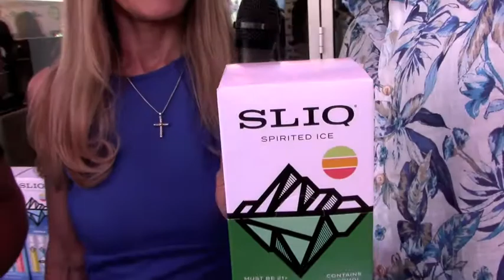Rams Super Bowl Champion Ryan Santoso opens up Super Bowl Festivities!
Los Angeles has not hosted a Super Bowl since 1993- that’s almost 30 years since we were lucky enough to be present in Pasadena for the big game, and then celebrate in The Santa Monica Civic Auditorium with The Dallas Cowboys and their Quarterback Troy Aikman, when they won the Super Bowl by beating the Buffalo Bills.
So, Los Angeles pulled out all the stops for everyone from around our country and the world, and had some of the greatest events, parties, and concerts that we have not seen in LA for the Super Bowl in almost 3 decades!
So, #9 LA Rams Super Bowl Champion Ryan Santoso opened up the Super Bowl Festivities, at the Super Bowl Athlete & Celebrity Gifting Lounge, with the Luxury Experience & Co Kicking Off the Ultimate Athlete & Celebrity Gifting Lounge Experience at The Petersen Automotive Museum in Los Angeles. Ryan is a 6-5, 260 lbs. Placekicker and Punter, who is on The Rams Squad that beat the Cincinnati Bengals in the Super Bowl: 23 to 20:
Luxury Experience & Co presented an exclusive gifting lounge in Los Angeles during the week that celebrities and athletes flocked to celebrate the big game at the Petersen Automotive Museum. As the Super Bowl brings in top celebrities and athletes, LE & Co crafted the ultimate Super Bowl experience partnering with Lunzer Productions and Global Crown Press gifting experience where celebrities, athletes and brands mingled, all while toasting our home city.
The Petersen Automotive Museum was the ideal venue for many famous guests such as Rams Super Bowl Champion Ryan Santoso, and Rams Super Bowl Champion Cam Akers; and Green Bay Packers running back #33 Aaron Jones, who is a Pro Bowler receiving a four-year deal worth $48 million. Here he is below with me on the right, wearing his Green Bay Packer hat, on Super Bowl Sunday, at the Super Bowl Players Tailgate Party, right next to SoFi Stadium sports and entertainment complex in Inglewood, California:
Baltimore Ravens, Walter Payton Man of the Year Nominee Bradley Bozeman:  Indianapolis Colts LB, 3x Indianapolis Colts LB, 3x Pro Bowler, 3x First Team All Pro Darius Leonard, U.S. Paralympic Tokyo Olympics Gold Medal Swimmer Jamal Hill: New England Patriots Matt Judon, Atlanta Falcons Keith Smith, Los Angeles Chargers Gabe Nabers, Philadelphia Eagles Darius Slay, Indianapolis Colts Anthony Chesley, Tampa Bay Buccaneers Cam Gill, Las Vegas Raiders R.K Russell, Pittsburgh Steelers RayRay McLoud and many more celebrities, athletes and music artists.
LE&Co welcomed guests with amazing and luxurious gifts provided by NEFT Vodka, Dr Busso Cosmetic Dermatologist at drbusso.com, and SLIQ -who we interviewed in this show.
Elixinol had some incredible products with a line dedicated specifically towards Active Recovery; Active Body Comfort, which contains functional ingredients like Boswellia, Active Omega Tumeric, which helps kick-start antioxidant activity, Active Sports Gel and Active Recovery Balm.  Sleep is one of the top ways to keep your body operating at its best, so Elixinol just launched their brand-new liposome, Sleep Rapid Rest, with a popular new cannabinoid, CBN. Elixinol.com
The Nu Estetica Spa gave away Gift Certificates worth $1100 for 2 sessions of Electro Magnetic Muscle Toning.  for more info. In the below photo with the thumbs up- The Spa Spokeswoman is wearing my Super Bowl ring
Adobe Winery the Racing Series is based in Petaluma, and the CEO & owner is Kevin Buckler, who is an American race car driver and entrepreneur. He founded Adobe Road Winery and currently owns The Racer's Group, a professional sports car racing team; TRG Motorsports, formerly a NASCAR Sprint Cup Series team; and TRG-AMR. Kevin won BOTH the 24 Hours of Le Mans, and 24 hours of Daytona! TRG with support from Porsche Factory, won the GT class at the Rolex 24 at Daytona and the 24 Hours of Le Mans! In 1992, Kevin and his wife Debra created The Racer's Group (TRG) as a Porsche Club Racing business that has grown into much more. In 2019, Kevin launched a $56 racing-themed wine aptly named SHIFT. It comes from Adobe Road, a boutique winery in Sonoma County California.

Cardinal Du Four Armagnac (view our interview on this show and also on our Emmy TV special):  Cardinal du Four Armagnac pairing experience with Petrossian Caviar. For more info go to: CardinalDuFour.com In this show you can watch the interview by our TV Show Host: Margie Rey at the Super Bowl Athlete & Celebrity Gifting Lounge, by Luxury Experience, at their Gift Lounge booth for the Cardinal du Four Armagnac, with the founder of this amazing high-end Brandy: Christophe Namer (2nd from left in photo, in white shirt): Celebrity Chef Ryan Rondeno, Koi, Royal Blends Barbershop for the highest quality haircuts and grooming, to make you look "like a Star" call for an appointment: Noir Men’s Grooming lounge, Snoop Dog’s Indigo Gin